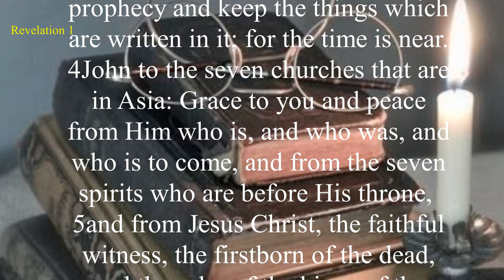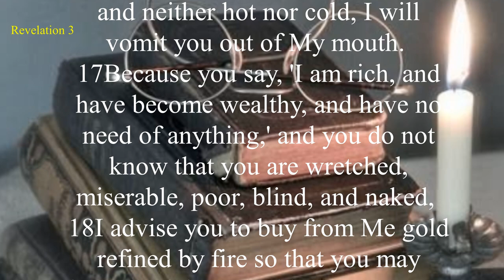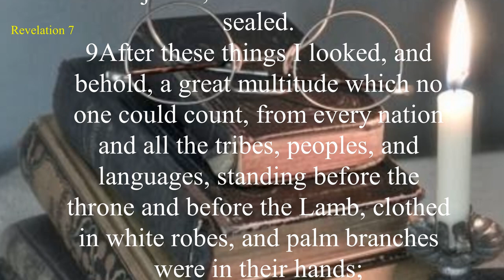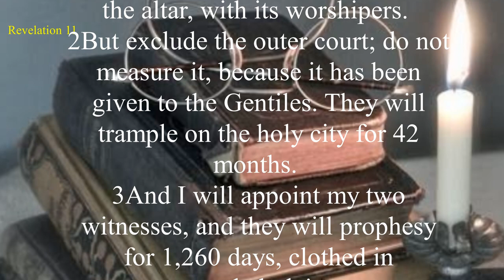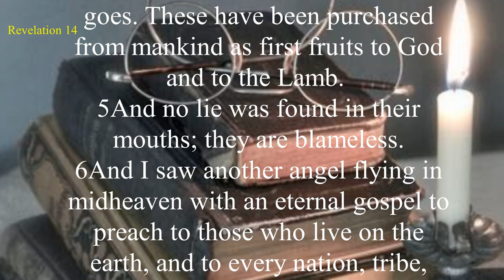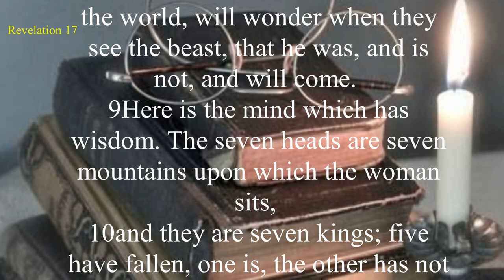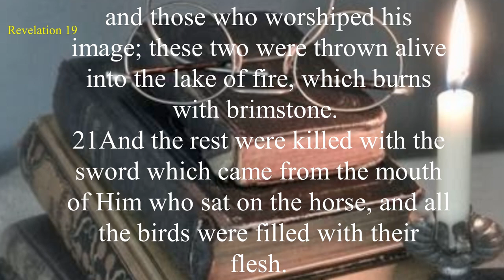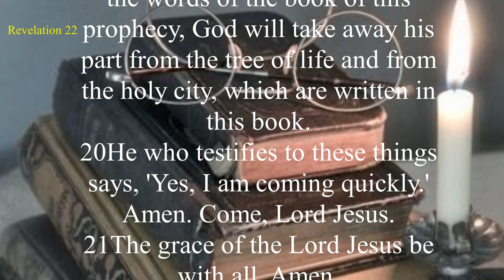Revelation - New American Standard Bible (NASB) - Audio Bible with Text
The Revelation of Jesus Christ was given to John by God “to show his servants what must soon take place.”
This book is filled with mysteries about things to come.
It is the final warning that the world will surely end and judgment will be certain.
It gives us a tiny glimpse of heaven and all of the glories awaiting those who keep their robes white.
Revelation takes us through the great tribulation with all its woes and the final fire that all unbelievers will face for eternity. The book reiterates the fall of Satan and the doom he and his angels are bound for.
We are shown the duties of all creatures and angels of heaven and the promises of the saints that will live forever with Jesus in the New Jerusalem. Like John, we find it hard to describe what we read in the book of Revelation.